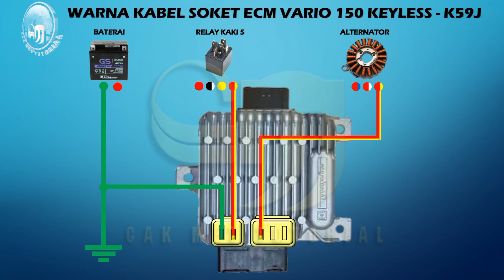Warna jalur kabel soket ECU Vario 150 keyless( Bagian 4) || Kelistrikan sepeda motor 184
Pada kesempatan kali ini Cak Met Tutorial akan membahas tentang sepeda motor Vario 150 Keyless , yang pernah teman - teman minta tutorialnya. yaitu tentang jalur kabel soket ECM, agar kalian semua faham jalur kabelnya. serta mengerti warna kabel ECM atau ECU , juga mengetahui fungsi dan nama komponennya yang berhubungan dengan jalur kabel pin ECM pada sepeda motor Vario 150 Keyless.
Kali ini Cak Met akan melanjutkan warna kabel pada regulator atau kiproknya pin B1- B2 dan C1- C3.

Semoga bermanfaat